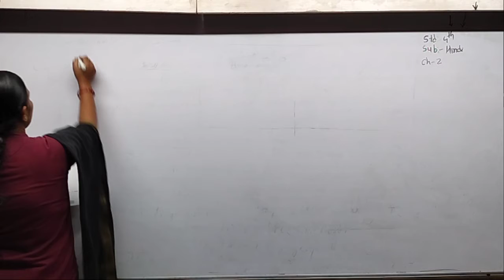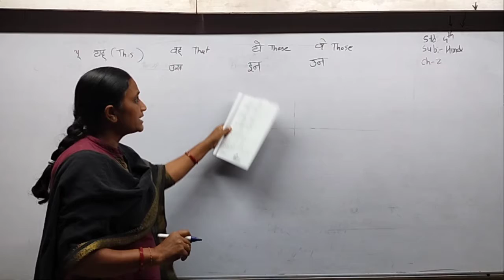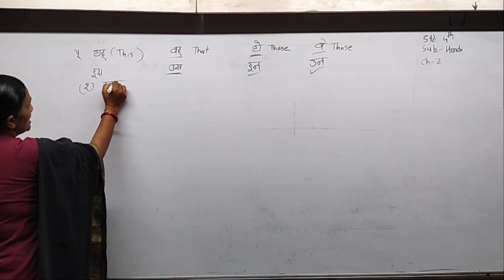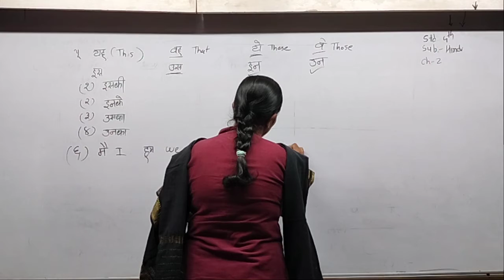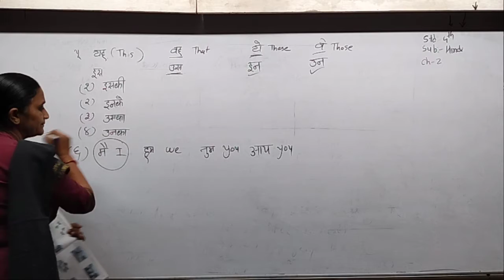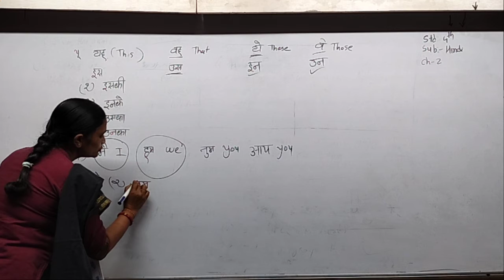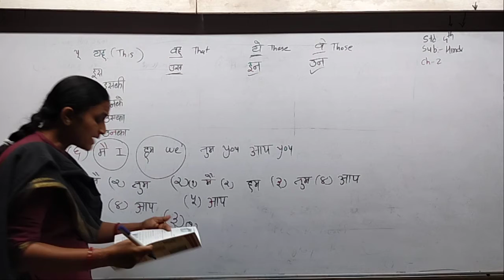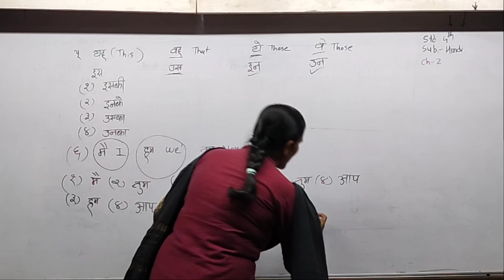Std 4 Eng Med Hindi Ch 2 P3 Work Book